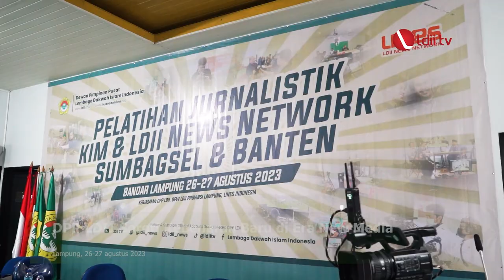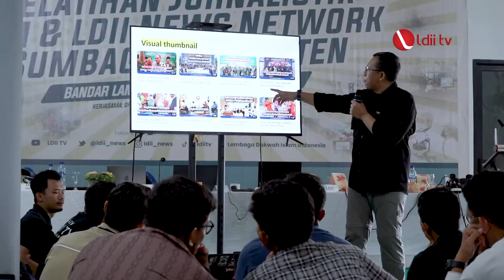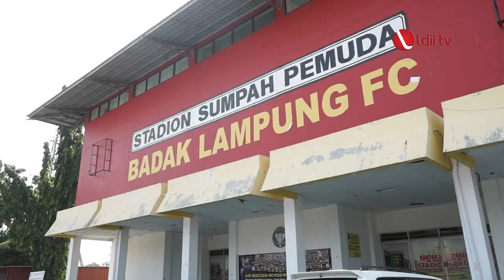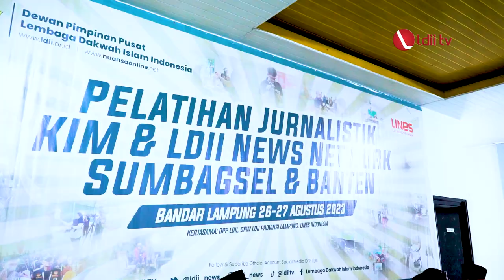Masifkan Publikasi, DPP LDII Gelar Pelatihan Jurnalistik Zona Sumbagsel dan Banten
{{ Kebenaran baru yang disebabkan oleh penggiringan opini, acapkali muncul pada era new media seperti saat ini. Hal itu disampaikan Ketua Umum DPP LDII KH Chriswanto Santoso dalam pelatihan jurnalistik zona Sumatera bagian Selatan (Sumbagsel) dan Banten di Bandar Lampung, pada Sabtu-Minggu (26-27/8).

“Menurut para ahli, era digital seringkali muncul kebenaran baru, yakni kebenaran berdasarkan framing. Oleh karena itu, pelatihan ini menjadi perlu karena kami ingin membuat kebenaran. Kebenaran yang hakiki bukan kebenaran dari sebuah penggiringan opini yang dilakukan kelompok tertentu,” ungkapnya.

Selain itu, tambahnya, pelatihan ini, sebagai langkah bagi LDII untuk menciptakan kebenaran yang aktual sehingga masyarakat mendapat informasi yang baik dan benar. “Sehingga membentuk masyarakat yang memiliki moralitas dalam menciptakan informasi yang riil,” tambahnya.}}

Facebook : Lembaga Dakwah Islam Indonesia